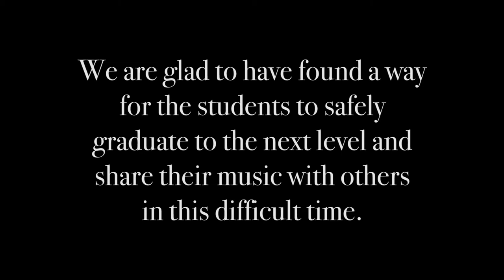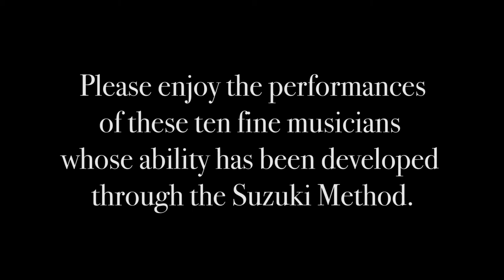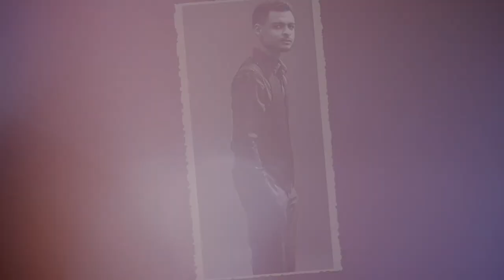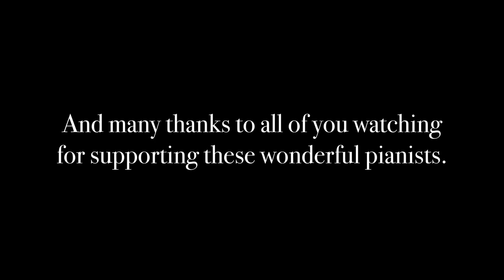Suzuki Piano Graduation Virtual Concert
Robin Blankenship and Lauretta Russell proudly present their Suzuki Graduation Concert.  These 10 students will perform pieces by Bach, Chopin, Liszt and more.